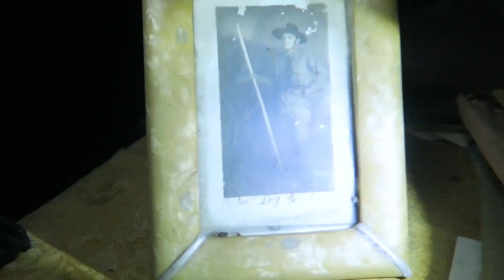DENTRO LE IMPOSSIBILI STANZE DI VILLA CONCHIGLIA! UN INCREDIBILE VILLA DI LUSSO ABBANDONATA!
STORIA E VALUTAZIONE DEL LUOGO TUTTO QUI SOTTO!

STAGIONE 3 Episodio 6 part 1 - Villa Conchiglia

Benvenuti amici esploratori a una nuova magnifica e assurda esplorazione! Oggi vi portiamo con noi dentro una delle villa abbandonate più maestose di Italia, stia parlando di Villa Conchiglia. Una villa veramente imponente quanto carica di storia, qui le più nobili famiglie della regione hanno avuto la fortuna di soggiornarci e la villa è stata abitata da oltre 10 famiglie nell'arco di 300 anni. Durante la Seconda Guerra Mondiale diventa anche un rifugio per partigiani. Finito il triste periodo, gli ultimi proprietari, tornarono a viverci per poco tempo. Si sa pochissimo di quel che successe quel lontano 1959, anno in cui la villa rimase senza più nessuno che la abitasse e oggi sappiamo solo che è in mano a una società svizzera nemmeno troppo interessata alla sua conservazione.
Fortunatamente, da pochissimi anni, questa villa è diventata ufficialmente un Monumento Nazionale riconosciuto e quindi degna di essere controllata saltuariamente.
E' sicuramente un luogo fuori dal comune e famosissimo tra noi esploratori, rimane un gioiello da esplorare, tra le ultime e imponenti ville signorili antiche rimaste così ben conservate.

VALUTAZIONE: 9/10
Qui abbiamo sfiorato la perfezione, difficilmente un 9 viene dato con assenza di mobili ma questa casa decisamente lo meritava. Perfetta in ogni minimo particolare, dal cancello all'ingresso, dalla mansarda ai sotterranei, ogni minima stanza ha un qualcosa da donare a chi decide di fargli visita. Una casa che considero quasi vivente, in grado di trasmettere emozioni da non riuscire a distoglierne lo sguardo nemmeno per un secondo, veramente assurdo. Noi ci auguriamo che questo luogo duri ancora 1000 anni perché così tanta bellezza è difficilmente replicabile nel panorama urbex mondiale!

Rispondiamo a tutti!

Urbex Squad: Matt, Jerry, Roby, Carlo, Tia e Ale